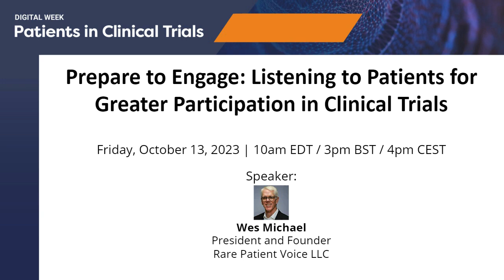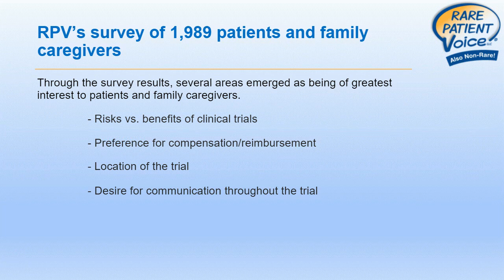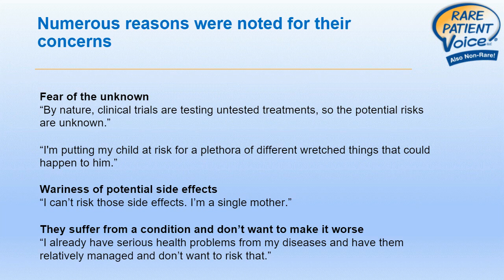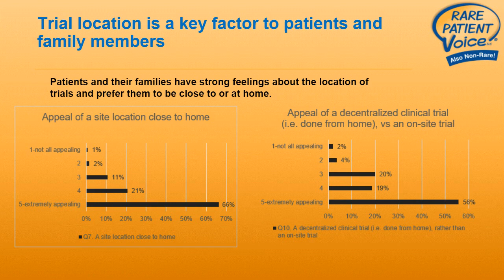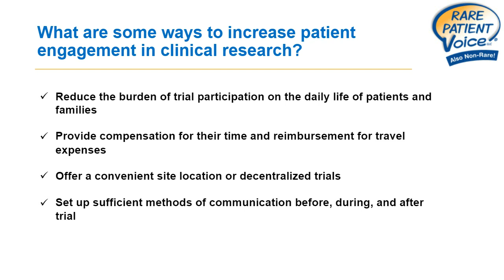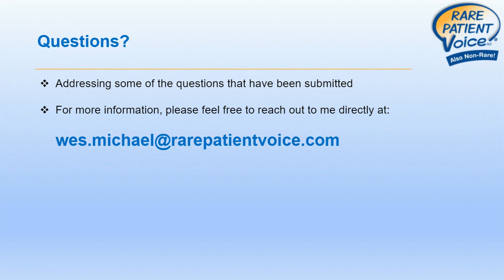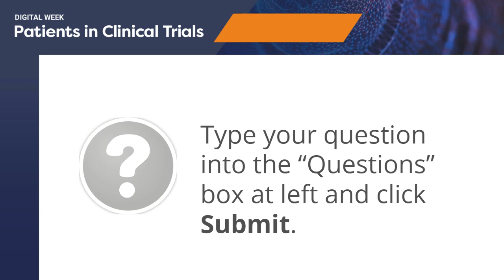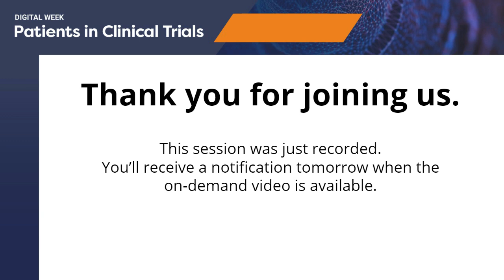Prepare to Engage: Listening to Patients for Greater Participation in Clinical Trials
Rare Patient Voice President Wes Michael presents the findings of a recent RPV survey of patients and family caregivers regarding clinical research and what would make participation in clinical trials of greater appeal. This 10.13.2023 webinar was the final webcast in the Patients in Clinical Trials Digital Week, presented by Informa Engage.